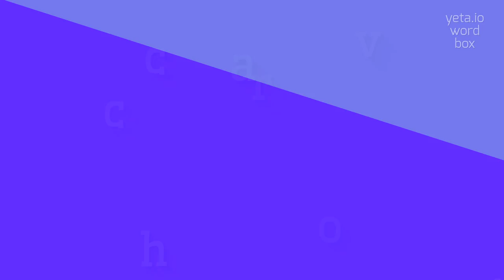How to say "rovacchia"! (High Quality Voices)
Watch in this video how to say and pronounce "rovacchia"!